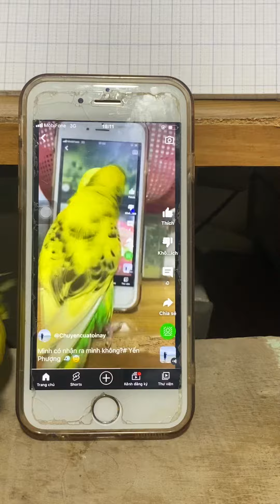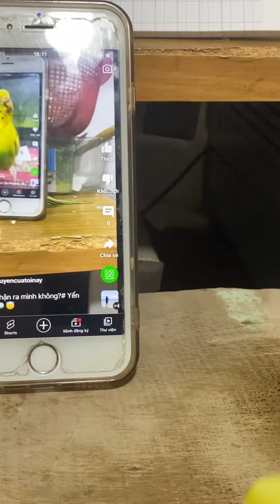Tôi mệt ghê toàn là tôi # Yến Phượng 🐦🤣